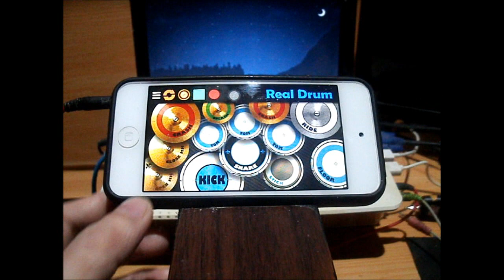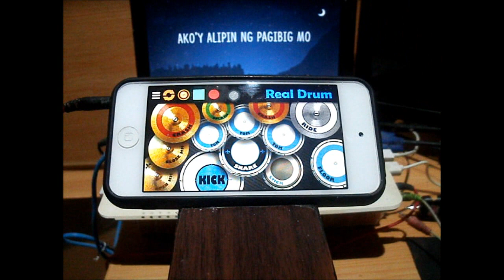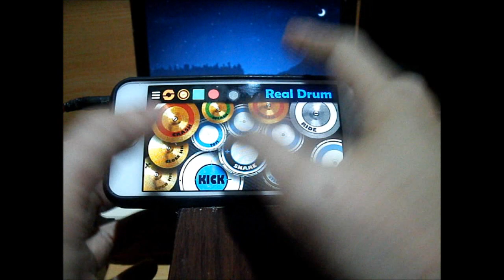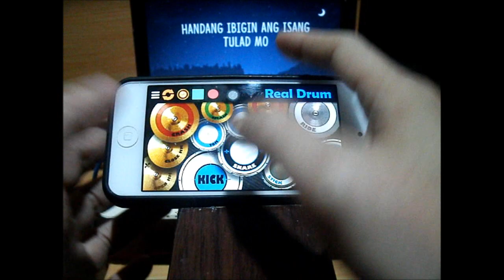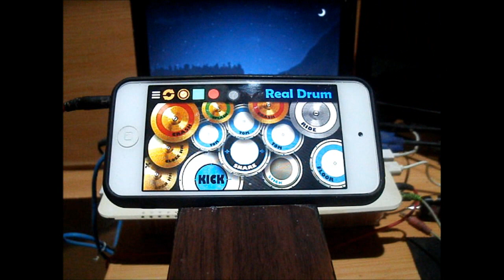December Avenue - Bulong (Real Drum App Covers by Raymund)